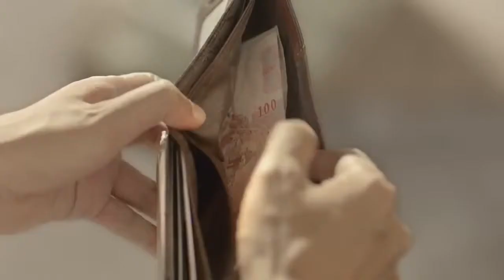The 'Real' Man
If everybody was like this guy, there would be no more illusion!